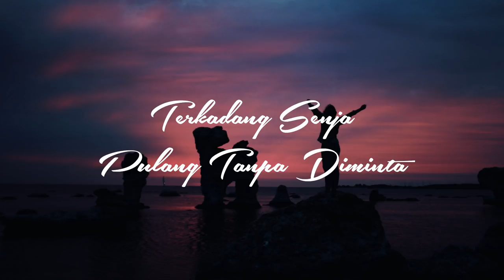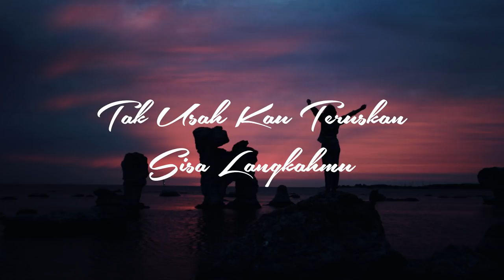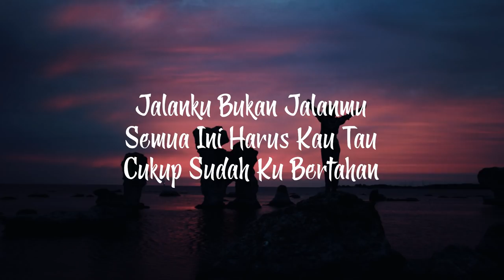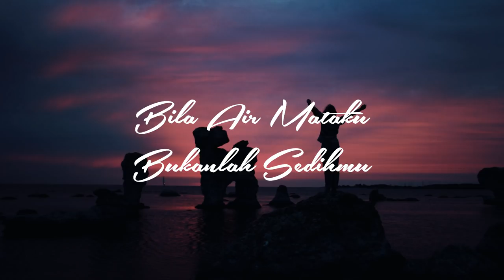Glenn Sebastian - Sampai Disini (Video Lirik)